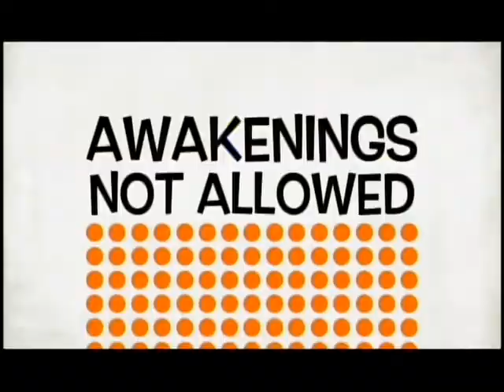غذا دارو است!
موضوع برنامه:غذاداروهست، مواداسیدی، موادقلیایی، اسیدی بودن زمینه بیماری هاست
غذاداروهست. تمام موادغیرارگانیک، گوشت، لبنیات، تخم مرغ رابطه بادردهاوپریودنامنظم، آرتروز، کلسترول بدوغیره دارند. برعکس 🌱گیاه خواری وخام خواری این مشکلات را ندارند 🌱
🔴علت سرطان
1:کمبوداکسیژن
2:اسیدی بودن بدن
🔸مواداسیدی :گوشت، مرغ، لبنیات وقتی شکسته
 می شود به شکل آمینواسید درمیاد. تمام پروتئین هابدن مارااسیدی میکنند. برنج، ماکارانی، شکر، گندم وقتی شکسته شوندتبدیل به گلوکزمی شودکه آلرژی زاهست وبدن رااسیدی میکند.سیگارکشیدن، الکل، موادمخدر🔸
🟢موادقلیایی:هرچیزی که ازدریاگرفته شود،خزه دریایی، جلبک های دریایی، نمک دريا، اسپرلینا، تمام جوانه ها، سبزیجات وسبزیجات سبز، لیمو، گریپ فورت، آناناس، کیوی، خیاروغیره🟢
ph 0_7بدن اسید، ph7_14بدن قلیایی

📣بدن اسیدی زمینه تمام بیماری هاست📣
زردچوبه داروهست برای ورم ومفاصل وپاکسازی بدن وکلی خاصیت داره👌
💊قرصهاوداروی شیمیایی عوارض دارن. تغذیه خودش داروهست. مثلابرای تیروئید خزه دریایی خودش تنظیم کننده  آن هست💚

sudi's show, 24th may,سوم خرداد
موضوع برنامه:غذا دارو هست